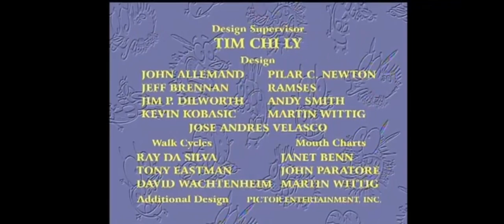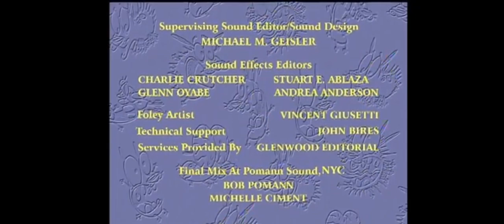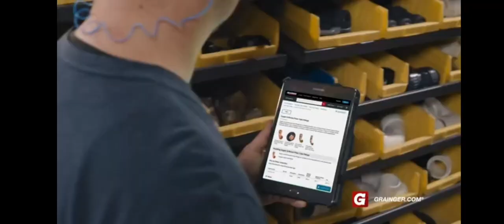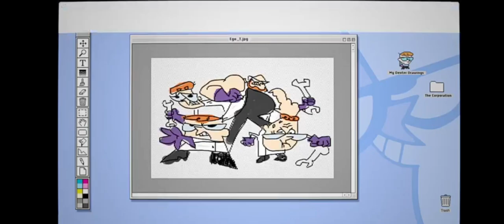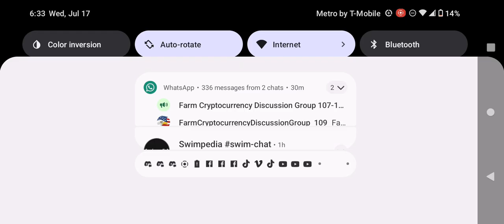Adult Swim Checkerdpast Commercial Break Wednesday July 17 2024 (Part 4)